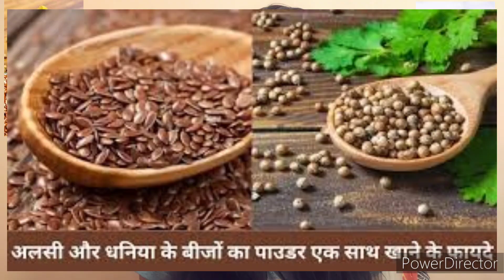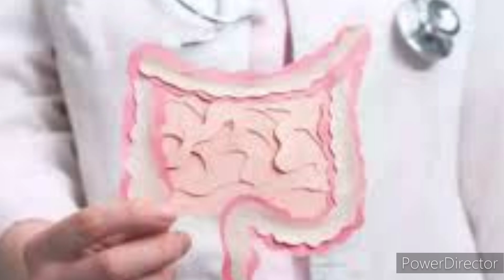अलसी और धनिया पाउडर मिलाकर पिएं रोज रात को, दूर हो जायेगी सारी बिमारिया।जाने कब ले कैसे ले कितना ले।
अलसी और धनिया के बीजों का पाउडर एक साथ खाने के 5 फायदे-Benefits Of Flaxseeds And Coriander Seeds Powder In Hindi

रात को गुनगुने पानी में खाएं अलसी और धनिया के बीजों का पाउडर, मिलेंगे ...
धनिया पाउडर खाने से क्या फायदा होता है?

अलसी और धनिया के बीजों का पाउडर खाएं, बीमारियां दूर भगाएं!